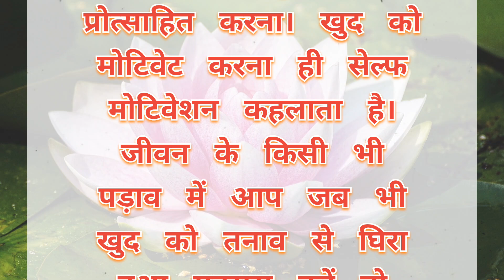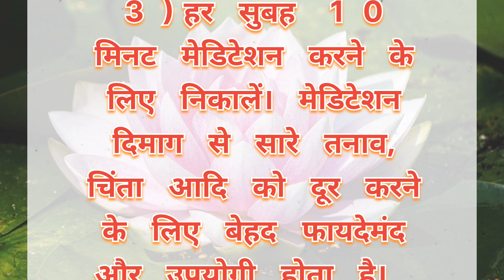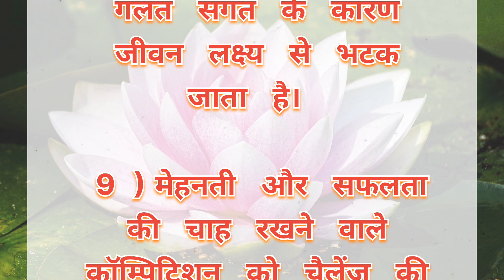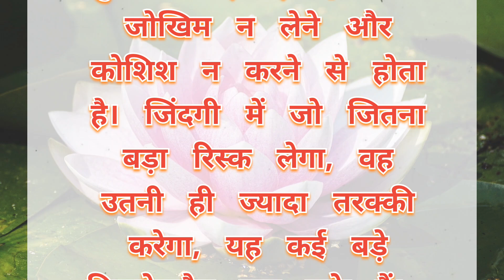खुद को कैसे करे मोटिवेट | Self Motivation Tips | Motivational video | How to Motivate Yourself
Topic Covered:-
खुद को कैसे करे मोटिवेट
Self Motivation Tips
Successful Mindset
Success tips in hindi
How to Motivate yourself
Best motivational speech video
New motivational speaker
motivational speech hindi
motivational speaker
powerful motivational video in hindi
2024 motivational speech hindi
motivational speech hindi
Hindi quotes
Best motivational short speech in hindi
inspirational speech in hindi
Best motivational speech for boys
best motivational speech hindi for lovers
motivational video2024
motivation motivational
motivational speaker hindi
motivational post
motivation post in hindi
motivational speech for relationship
Spirituality
2024 video
new motivational video 2024
self esteem
success mindset
khud ko motivate kaise rakhe
khud ko motivation kaise karen
khud ko motivate kaise kare hindi
khud ko motivate kaise karein
khud ko motivate kaise kare 3 best tips
khud ko motivate karne wala video
khud ko motivate karna seekho
apne dream ko kaise pura kare motivational video
motivation
morning motivation
study motivation
self discipline motivation
best motivation
motivation for success
discipline motivation
running motivation
motivation madness
how to find motivation

Positive Phases